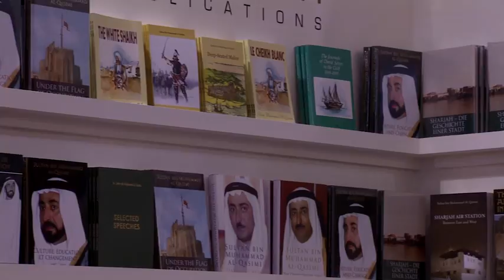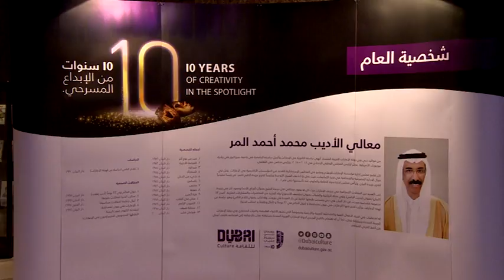VTS 01 2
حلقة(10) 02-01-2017